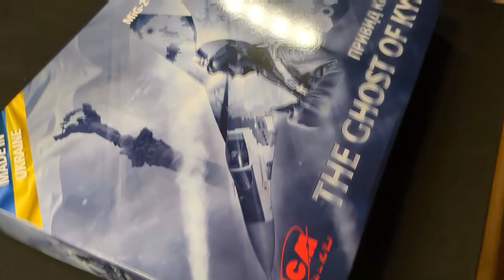ICM Ghost of Kiev Mig 29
Timelapse build and review of ICM' Mig 29 (Ghost of Kiev) in 1/72 scale.